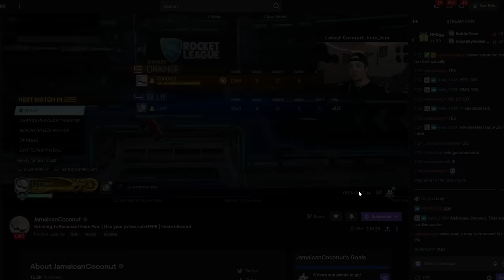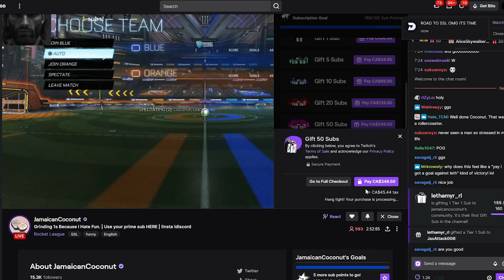If he wins 1 GAME against me, he wins $250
Check out: @JamaicanCoconutRL

Camera Settings:
FOV: 110
Distance: 270
Height: 110
Angle: -4
Stiffness: 1